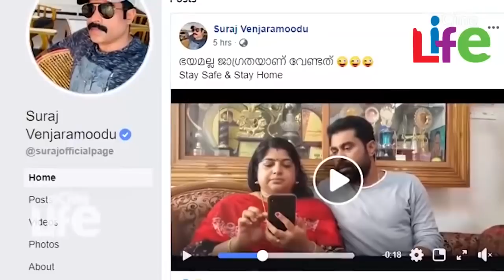നടന്‍ സുരാജിന്റെ ഭാര്യ നിസ്സാരക്കാരിയല്ല..! താരപത്‌നിയുടെ യോഗ്യതകളും ജീവിതവും കാണൂ..! Supriya Suraj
ഹാസ്യനടനായെത്തി മികച്ച നടനുള്ള പുരസ്‌ക്കാരം വരെ സ്വന്തമാക്കി ഇന്ന് മലയാള സിനിമയുടെ അവിഭാജ്യ ഘടകമായി നിലനില്‍ക്കുന്ന നടനാണ് സുരാജ് വെഞ്ഞാറമൂട്. ചെറിയ ഹ്യൂമറസ് റോളുകളിലൂടെ സിനിമ മേഖലയില്‍ തന്റെതായ ഒരു സ്ഥാനം നേടിയെടുത്ത താരമാണ് സുരാജ്. താരത്തിന്റേതായി അവസാനമിറങ്ങിയ സിനിമകളെല്ലാം സൂപ്പര്‍ ഹിറ്റുകളായിരുന്നു. സിനിമയില്‍ വലിയ തിരക്കുള്ള താരമാണെങ്കിലും കുടുംബവുമൊത്ത് ഇരിക്കാന്‍ സമയം കണ്ടെത്താറുമുണ്ട് നടന്‍. സുരാജിനും ഭാര്യ സുപ്രിയയ്ക്കും മൂന്ന് മക്കളാണ് ഉള്ളത്. രണ്ട് ആണും ഒരു പെണ്ണും. മൂത്ത മകന്‍ കാശിനാഥനും, രണ്ടാമത്തെ മകന്‍ വസുദേവും ഇളയകുട്ടി ഹൃദ്യയുമെല്ലാം അച്ഛന്റെ വലിയ ആരാധകരാണ്.